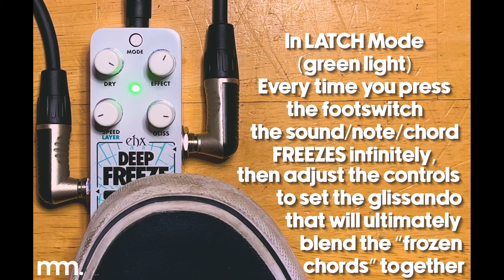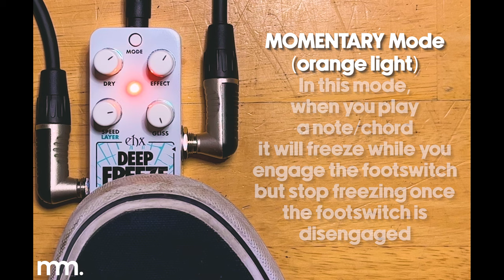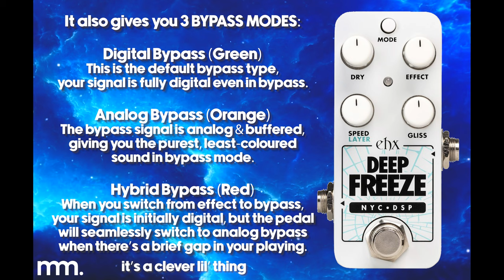MusicMaker Presents - EHX PICO DEEP FREEZE: Did EHX Just Sneak A SUPEREGO Into A FREEZE Pedal?? Yep!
Some of the more unusual pedals that Electro Harmonix have brought out in the past 10 years has to be the likes of the infinite sustaining Freeze Pedal, and the powerful glissando-bending SuperEgo, both capable of freezing a snapshot of your sound, and playing it back foreverrrrrrrrrr (or at least until you deactivated it)

Electro Harmonix’s Pico Deep Freeze Mini Pedal is the combination of the original Freeze and Superego pedals in one compact chassis. The Pico Deep Freeze can act as a sustain pedal to hold chords and notes behind you playing to manipulate your tone and create a whole new sound that has previously been impossible to do with your guitar alone. Not only does the Deep Freeze Mini feature all the same abilities as the original, but it also allows you to layer, adjust attack/decay speeds, glissando, and has 3 selectable modes: Latch, Moment, and Auto. For a small pedal, it really packs a punch.

And yeah, we demo'd it with a guitar, it's probable true intention, but just think of the potential, you can freeze anything! (i originally bought the Freeze pedal to infinitely sustain a snare, for example) This is truly one of those pedals that only gets better the more you broaden your imagination. Enjoy! Take some vitamins, or something

0:00 Intro
1:02 Latch Mode Controls
2:08 Momentary Mode Controls
3:13 Auto Mode & Auto Decay/Attack Controls
4:01 Overview